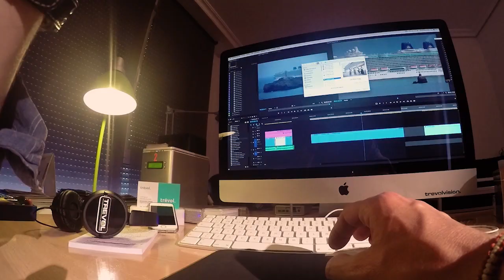VTR COVID CONFINAMIENTO TREVOL AUDIOVISUAL Y WICTORIA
VTR CONFINAMIENTO COVID 2020 TREVOL AUDIOVISUAL & WICTORIA.
[NO TE RINDAS, MARIO BENEDETTI]